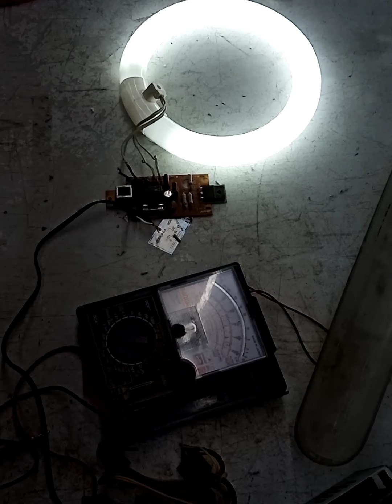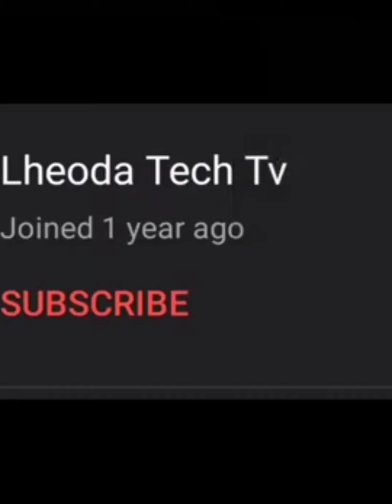Repair and replacement deff. dc ballast for circular lamp(lamp/lighting for truck )@DjLheodaTechTv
About

Thank you for your full support!!!